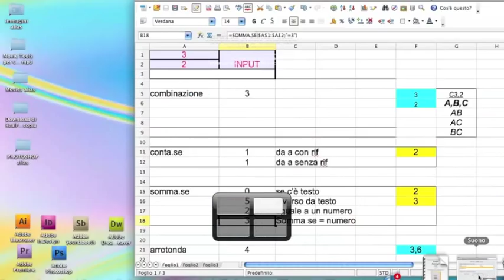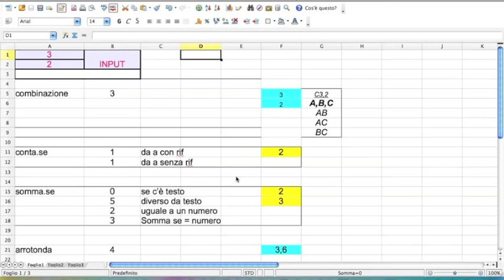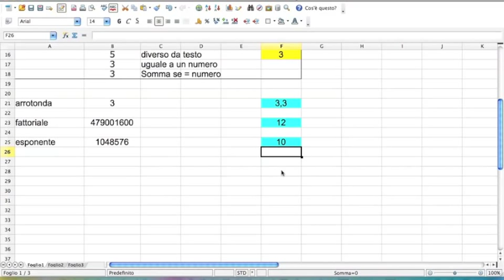Excel parte 2: alcune funzioni (matematiche)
Videolezioni ridotte all'osso di Excel, di Calogero